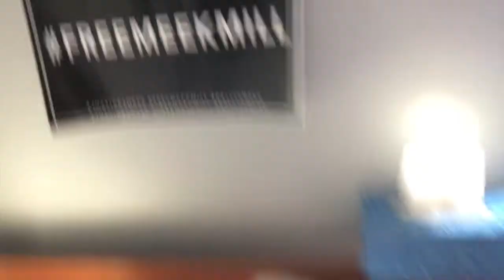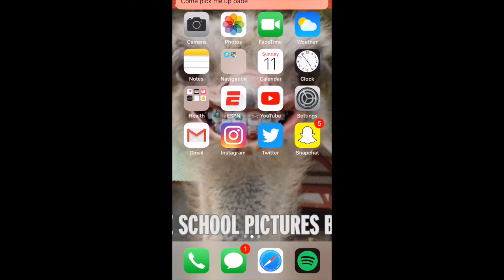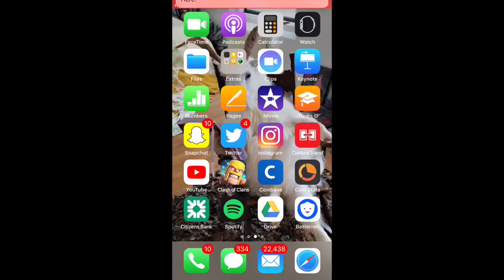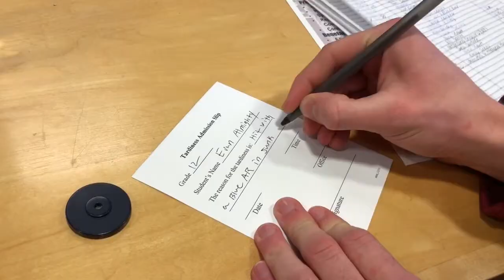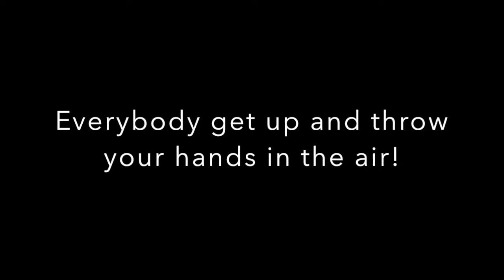MR STEM INTRO